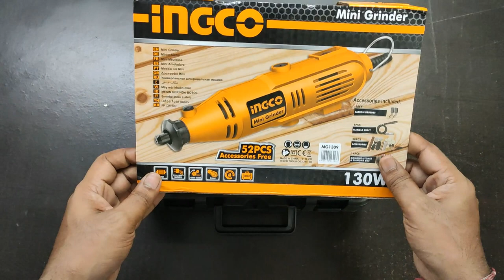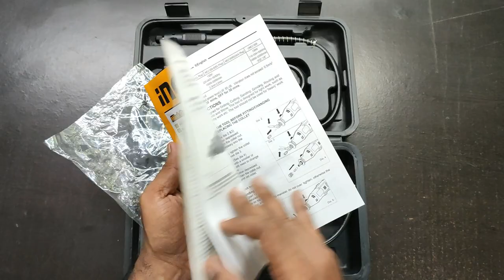INGCO mini grinder unboxing and full review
Hello friends,In this video i will show the unboxing and give review about this INGCO mini die grinder.this mini die grinder tool is very much useful for doing small and precision work like jewelry making,engraving on metals,drilling,cutting,polishing buffing and even on glass also.This rotary tool main motor comes with 52 pieces small tool bits along with a flexible shaft which are enclosed in a handy suitcase type box.The flexible shaft increases the utility of this tool.All the rotary bits are readily available at amazon and other platform also below i have provided link for your help.